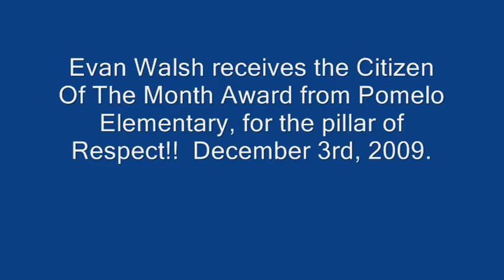Evan-Citizen Of The Month Award December 2009.wmv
Evan Walsh received an award for Citizen Of The Month at his elementary school on Thursday, December 3rd, 2009.  He was recognized for exemplifying Respect as on of the 7 pillars of character established by his school.  Enjoy!